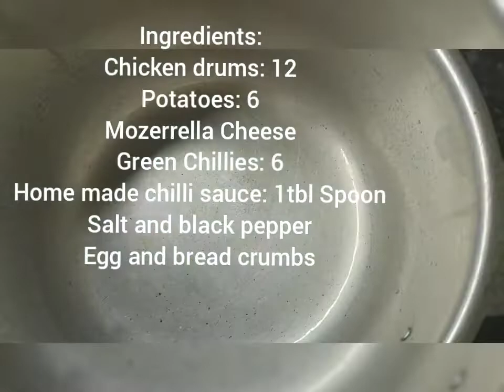Yummy and Cheesy Chicken Drumsticks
Yummy chicken drumsticks. Cheesy chicken drumsticks. New Style Chicken Drumsticks. Chicken drumsticks. Chicken cheese drumsticks.